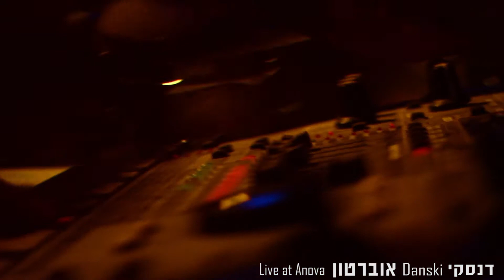hazara overton FINAL